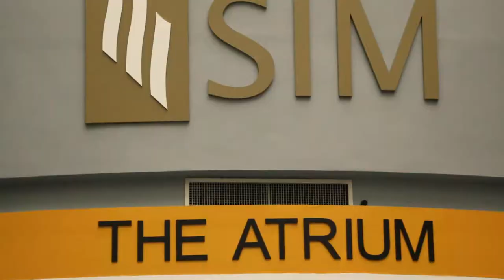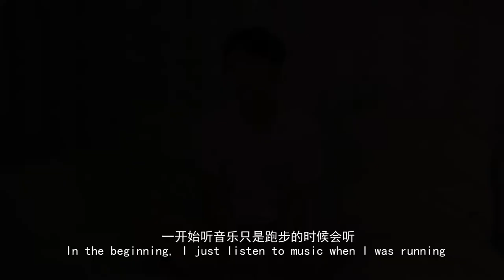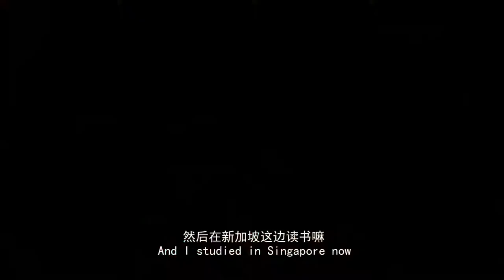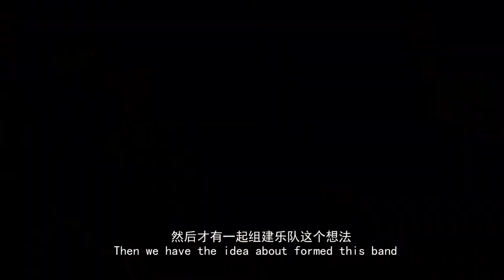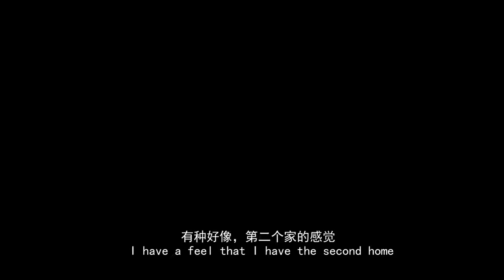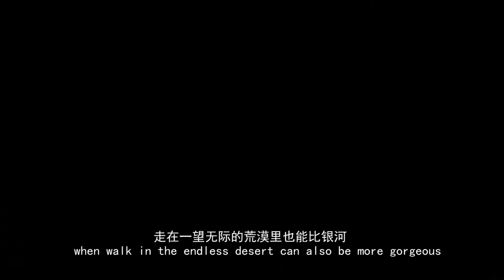Music Documentary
Our life is about music